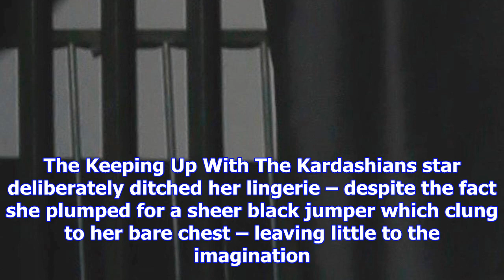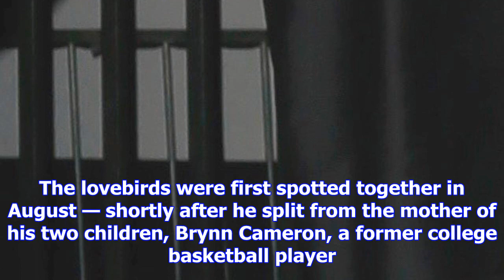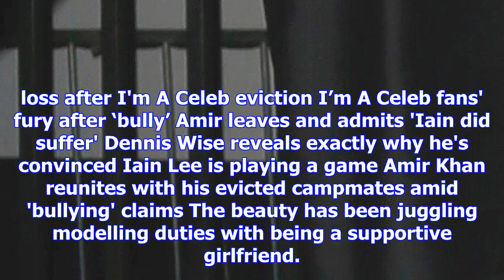Kendall jenner wears a sheer top for a low-key date night with boyfriend blake griffin in la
KENDALL Jenner wasn’t shy in showing off her body as she went bra-free for a date with boyfriend Bla...